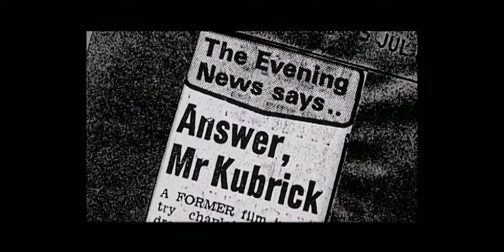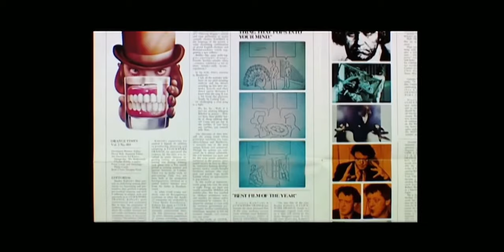A Clockwork Orange (1971) | What Happened After The Film Was Published | Stanley Kubrick